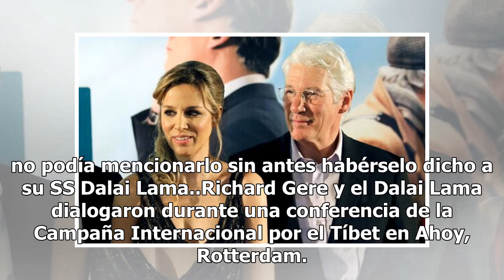Dalai Lama bendice el embarazo de Alejandra Silva y Richard Gere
Hace un mes se dio a conocer que Richard Gere, de 68 años, y Alejandra Silva, de 35, esperan a su primer hijo en común. Ahora la futura mamá compartió a través de Instagram una imagen donde se ve cómo va su embarazo y recibe la bendición del Dalai Lama. La imagen que cuenta con más de 6 mil Me Gusta...